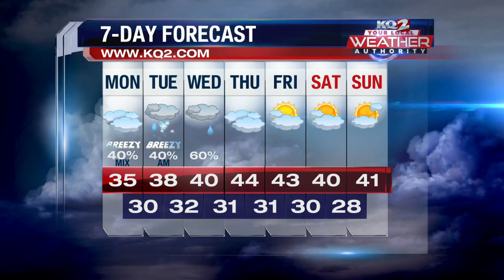Chiefs Make It To AFC Championship Game